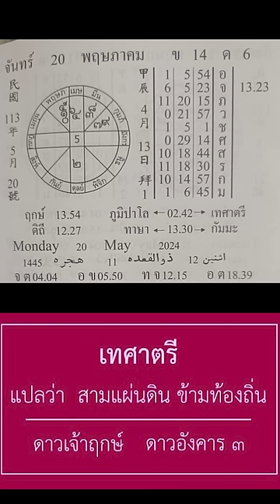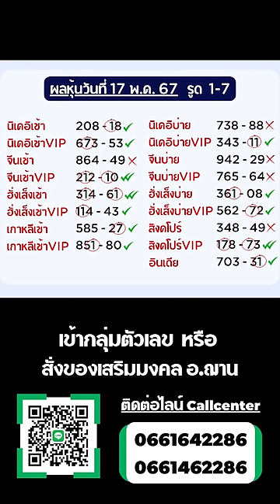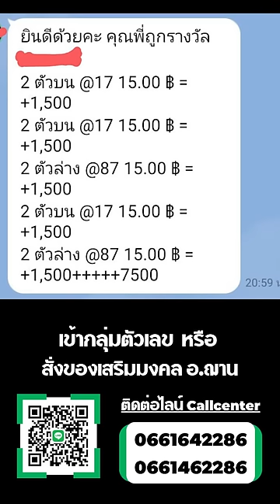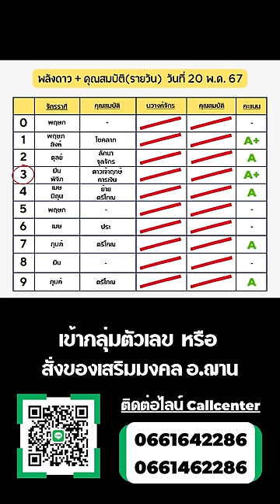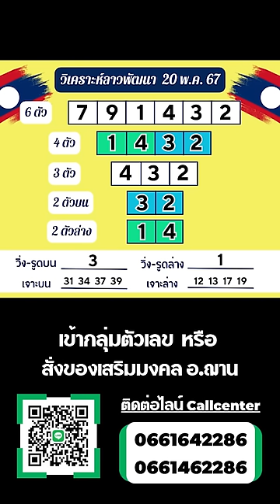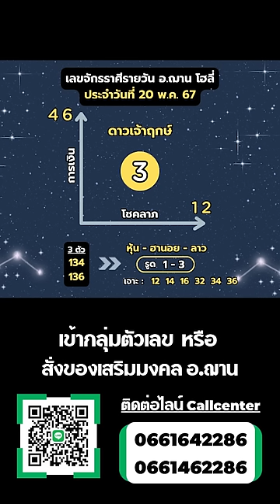เลขนำโชคจักรราศีรายวัน / ลาวพัฒนา วันที่ 20 พ.ค. 67 | อ.ฌาน โฮลี่